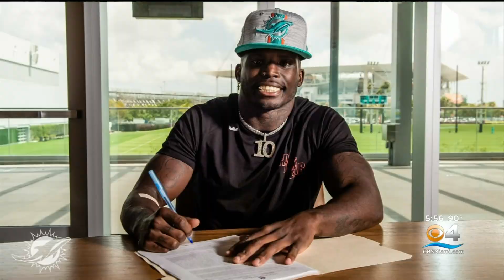Tyreek Hill Is Ready To Become A Miami Dolphins Fan Favorite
CBS Miami's Mike Cugno goes 1-on-1 with the @MiamiDolphins new star wide receiver Tyreek Hill